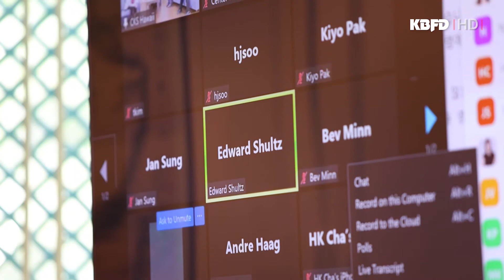KBFD뉴스 [2022.03.03] 한국학센터, 영상으로 본 한인 디아스포라 토크쇼 진행